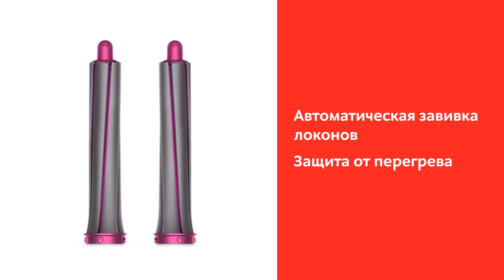Мультистайлер Dyson Airwrap HS01